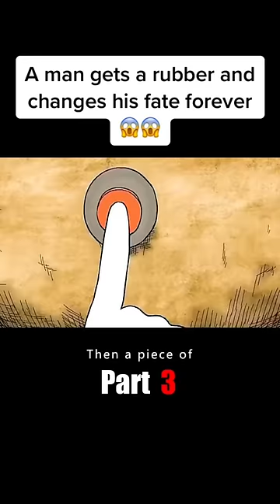A man gets a rubber and changes his fate forever😱😱